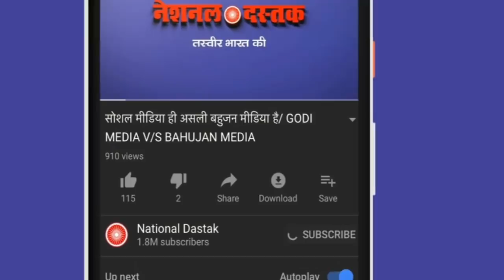बीजेपी को बड़ा झटका तेजबहादुर के पक्ष में जनता का भारी समर्थन देखिए